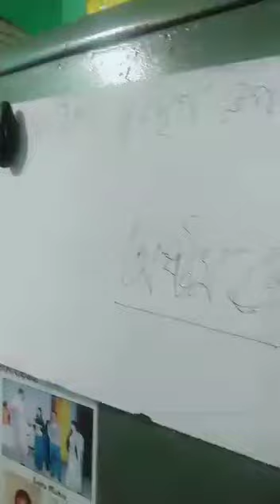Bengali class VIII part 2